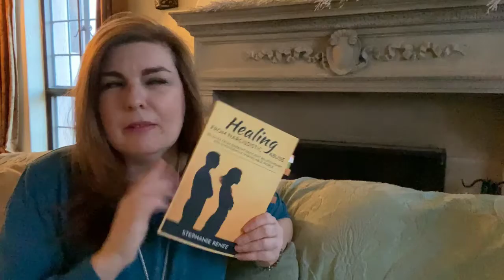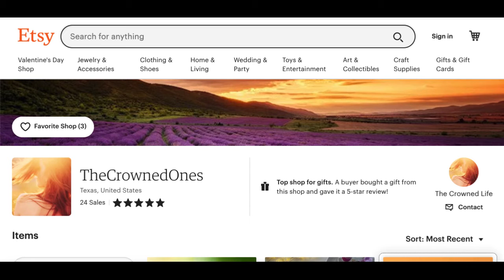29) What Is Self Love?